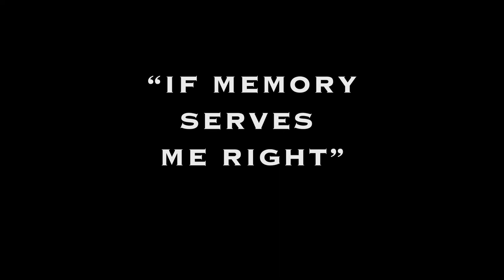"If Memory Serves Me Right" trailer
Rashid Irani once owned a traditional Irani restaurant, the kind that were invariably at the city's busiest crossroads and are now fast disappearing. But over the decades, Rashid's heart beat firmly at twenty four frames per second as he traversed many worlds, re-living Marilyn Monroe, James Dean, Werner Herzog, Abbas Kiarostami and more; along with books on cinema and poetry. This is a film about him, his cafe, his neighbourhood and a world of erasure, accelerating in the time of covid. A dedicated bachelor who 'lived life vicariously through movies', RIP, Rashid Irani.